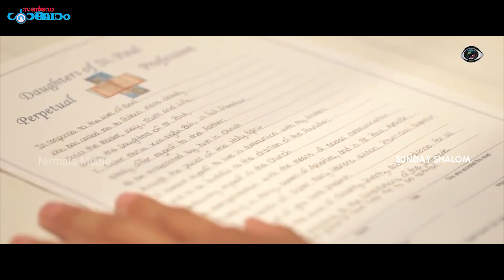വാതം തളര്‍ത്തിയ കൈകളില്‍ ക്യാമറയേന്തി കന്യാസ്ത്രീ | Sunday Shalom | Ave Maria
Websites
Video courtesy: Nirmala Media TSR